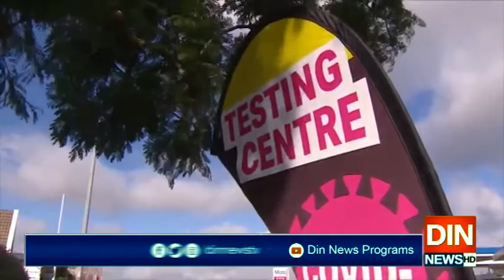عالمی وبا کیخلاف کیویز کی خوشیاں عارضی ثابت ہوئیں